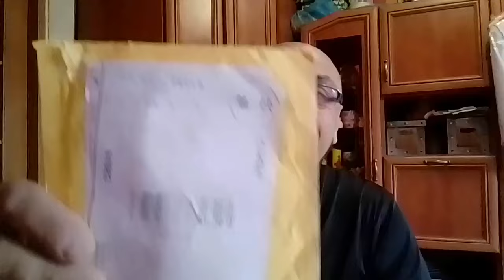Unboxink paczki z AliExpress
Na rozwój kanału

Wejdź przez ten link wylicz swoje OC na auto i wykup wyliczone OC
A otrzymasz bonus 150 zł

REGULAMIN
- Wyrażamy się kulturalnie
- Nie reklamujemy innych kanałów na filmie jak i live (za reklamowanie od razu blokowanie na czacie)
- Nie obrażamy innych na czacie
- Szanujemy innych poglądy
* Wszelkie materiały (treści, teksty, ilustracje, zdjęcia itp.) przedstawione na tym kanale są objęte prawem autorskim i podlegają ochronie na mocy „Ustawy o prawie autorskim i prawach pokrewnych” z dnia 4 lutego 1994 r.
(tekst ujednolicony: Dz.U. 2006 nr 90 poz. 631).